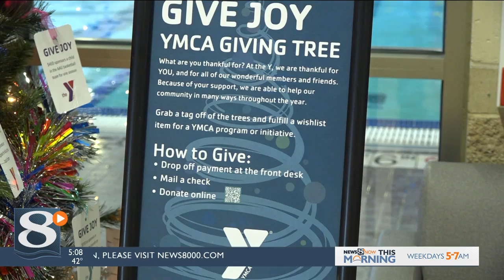Giving Tree supporting YMCA in La Crosse, Onalaska